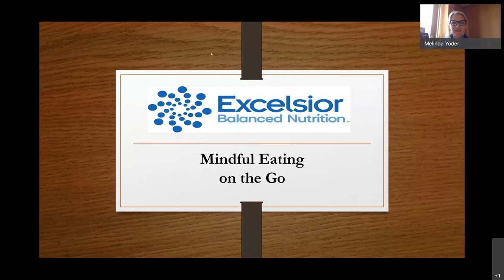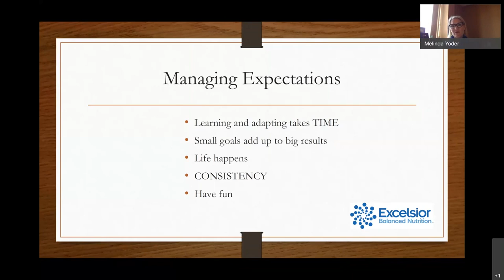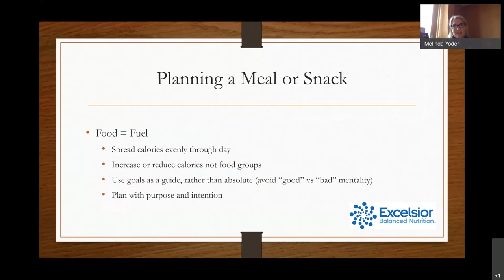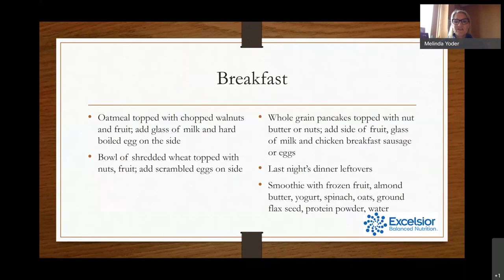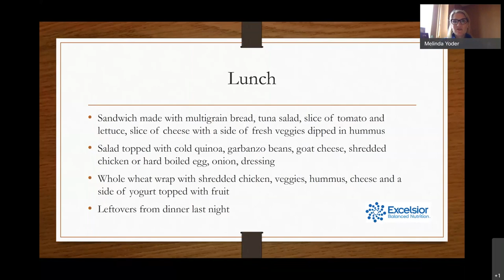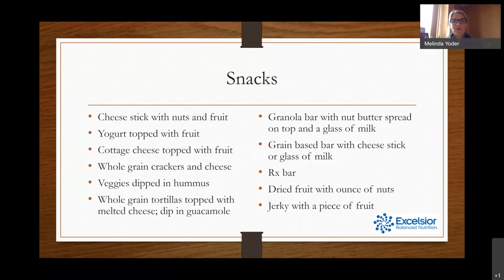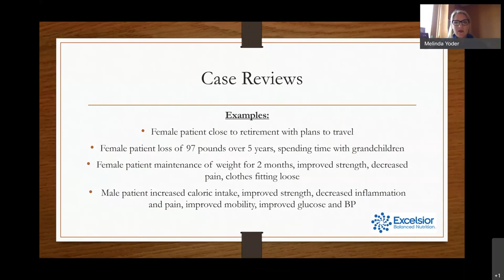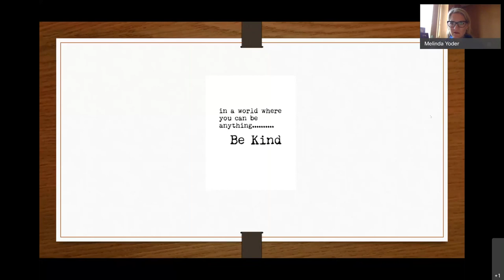Mindful Eating While on the Go - University Express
With warmer temperatures and sunnier days ahead, many people are heading outdoors and traveling more. Attendees of this session, will hear tips and tricks to keep in mind while packing a cooler for the beach or a summer concert, dining out, traveling, or taking a hike in a local park. Learn how to continue to enjoy some of your favorite indulgences, while maintaining health and weight goals.
Instructor: Mindy Yoder, RDN, CDN, manager, nutrition services, Excelsior Orthopaedics